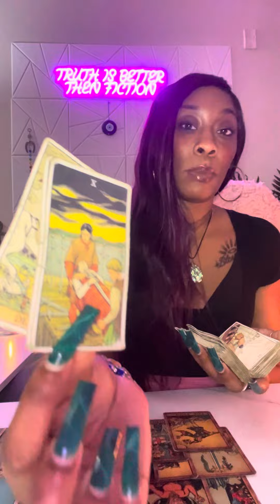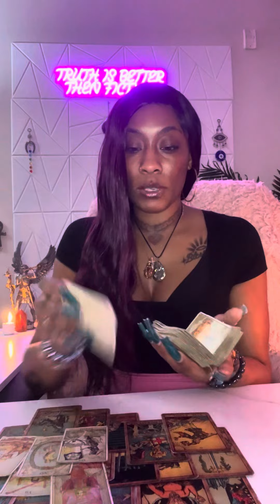♋️Cancer:(FEB 12-14) THIS IS A MATHA FU*KIN LOSE/LOSE N THEY EVIL A** KNOW IT❗️ALOT OF CASUALTIES⚖️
EMPRESS LIONESS TAROT

Unique Tarot✨